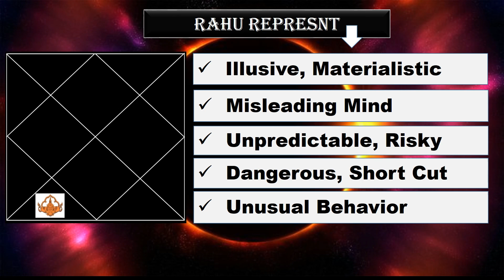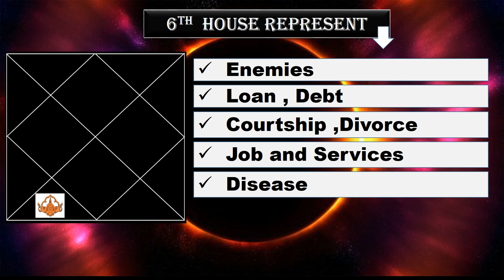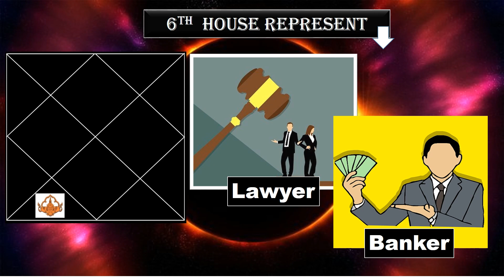Rahu in 6th house | Rahu in the sixth house | 6th house main rahu in hindi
SWAGATAM! This video will explain you Rahu in 6th house gives what result for person and how rahu and self obsessions work if Rahu 6th house placed.
Rahu in the sixth house makes you very good in Divorce lawyer or banker.
Rahu in the 6th house makes person very creative which always help them in thier favour.This video explain about 6th house rahu in hindi.